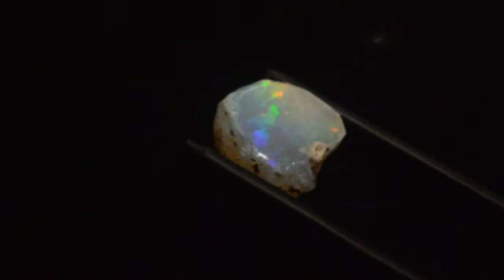Ethiopian Welo Opal Rough 6.5 Carats